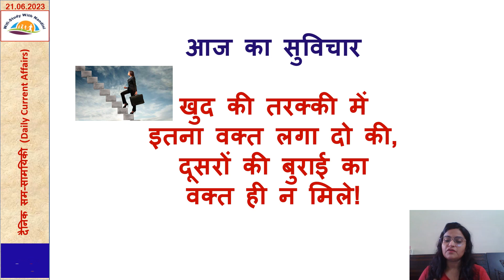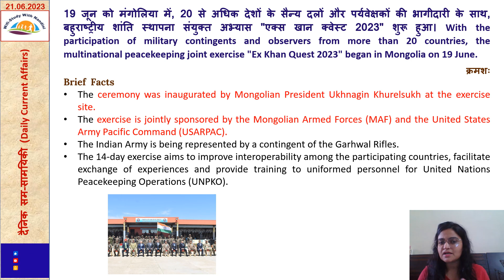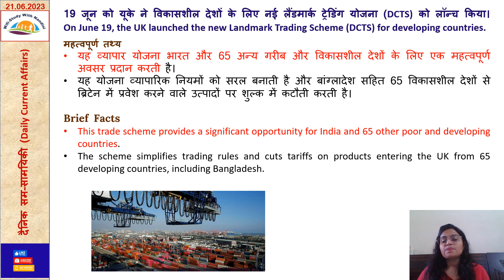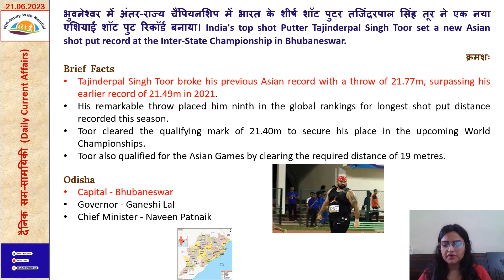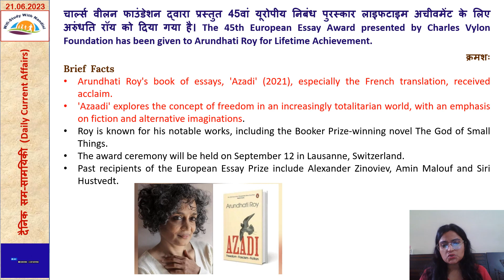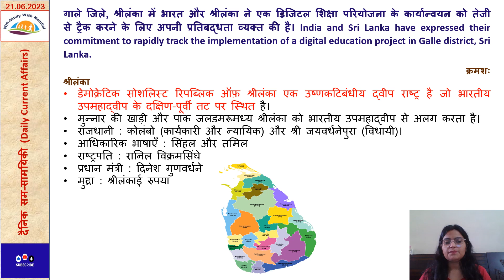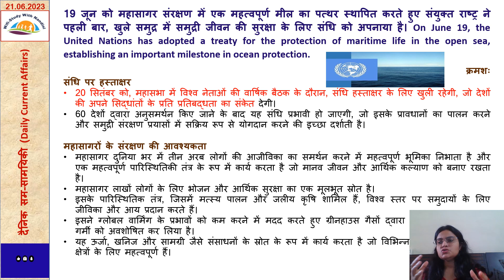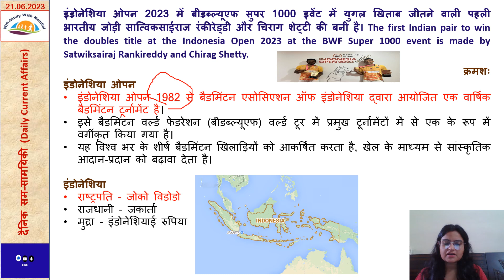21 June 2023 - Daily Current Affairs - दैनिक सम-सामयिकी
21 June 2023 - Daily Current Affairs - दैनिक सम-सामयिकी

इसम-सामयिकी (current affairs) के लिंक भी नीचे दिए गए हैं।

Also connect with following Social Media Links:
Instgram: @wifistudywithnandini

धन्यवाद।